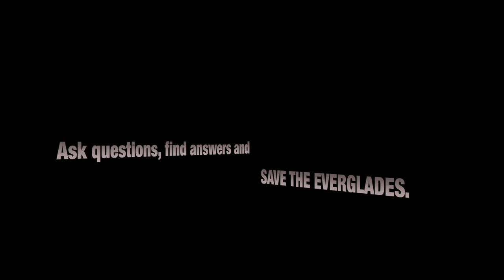Python Eats Rat 06 Music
Pythons are large constrictors and became very popular reptiles in the US pet trade during the late eighties but the mass importation has led to serious ecological problem in South Florida. The small python hatchlings out grow fast their initial setup cage and reaching eight foot in length within three years. Many pet owners no longer wish to care for their snake(s) and some people even decided to release their pythons back into the wild. During Hurricane Andrew, a mass escape of reptiles, including thousands of burmese pythons, from their exotic importers took place in 1992.

Many pythons escaped into the swamps of the Everglades with its perfect subtropical climate and vast food sources. These snakes began to thrive, resulting in a permanent breeding population of Burmese Pythons in South Florida. But also the African Rock Python has established a breeding population in Florida and many other species of pythons, such as the Reticulated Python can be found occasionally. Pythons spend the majority of their time hidden in the underbrush. They are nocturnal, ambush predators, feeding meanly on mammals, birds and other reptiles, including alligators and crocodiles. It has been observed that these constrictors turn into opportunistic feeders as well and do not hesitate to devour road kill or other dead animals they come across. In fact, some pythons have learned that road are not just a place to warm their body during the night but a perfect location for catching an easy meal.

A hungry adult python stalks its prey with fast forward movements, its head slightly elevated and  tongue flickering, picking up the sent particles of possible prey near by. When a possible prey animal is detected the attack is swift with a strike and a bite to the neck, coiling around the prey's body, tighter and tighter until it eventually dies of asphyxiation. The python starts mostly feeding on the dead animal head first mostly but it has been observed that very often pythons will swallow their prey alive. The feeding can take up to an hour depending on the size of the prey. Python eats Rat was filmed by Heiko Kiera aka Ojatro in South Florida in 2013.